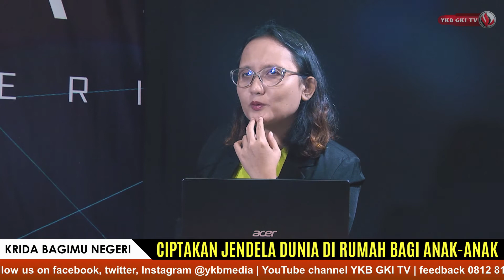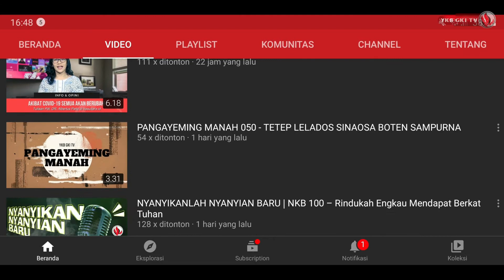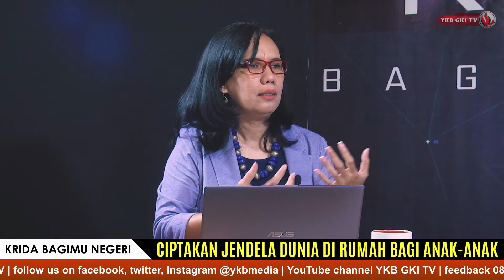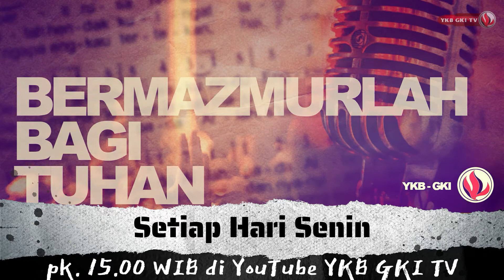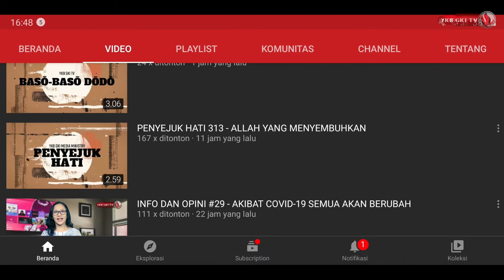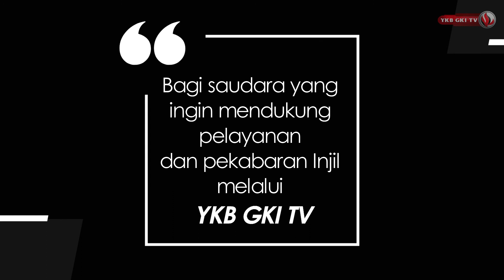KRIDA BAGIMU NEGERI 042 - CIPTAKAN JENDELA DUNIA DI RUMAH BAGI ANAK-ANAK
Host : Pdt. R. Santyani Manurung
Narasumber : Athriyana S. Pattiwael., S.Pd., M.Hum.

Sebuah program yang mengangkat aneka persoalan yang dihadapi dalam kehidupan sehari-hari, dilihat dari berbagai perspektif keilmuan,  seperti kesehatan, psikologi, ekonomi, sosial dan dari perspektif iman Kristen.
Program ini merupakan kerjasama antara YKB dan UKRIDA.